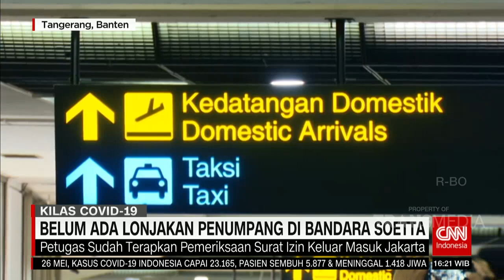Warga Sediakan Lapak Gratis Untuk Warga Terdampak Corona | COVID-19 UPDATE (26/5/20)